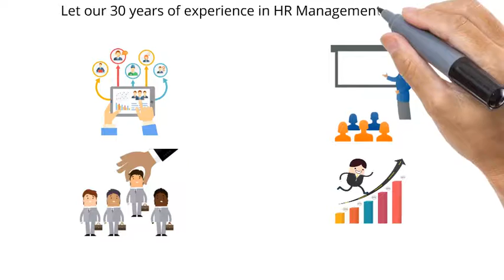Scenic City Resources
Scenic City Resources is a freelance HR firm offering those services that you need, when you need them.  We are ideal for small to medium size businesses. Let us help you improve your process, or even outsource certain tasks, to make your compliance and administration a much lesser burden than it is today.
Whether its Staffing, On-Boarding, Management or Staff Coaching, Handbook Development or HR Manager for Hire we will be available to service your business needs to your satisfaction.
We are committed to being your business partner by offering Quality, Integrity and Honesty in our work. Delivering solutions  which can move administration and employee issues to the BOTTOM of your business problems is our commitment to our clients.